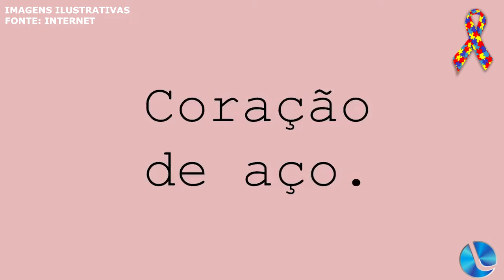2 de abril, Dia Mundial de Conscientização do Autismo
Neste sábado, 2 de abril, é o Dia Mundial de Conscientização do Autismo. Secretária Municipal de Educação, Cultura e Desporto, Aline Teles Fasoli, fala das ações da secretaria, professora Ana Paula Pozobon aborda adaptações e inclusão das crianças nas escolas e a psicóloga Melissa Guimarães Aliprandini enfoca o trabalho realizado junto às famílias.